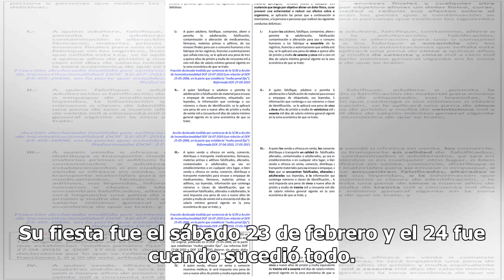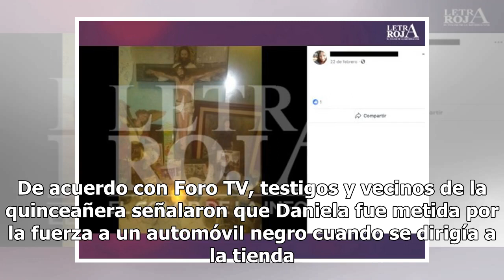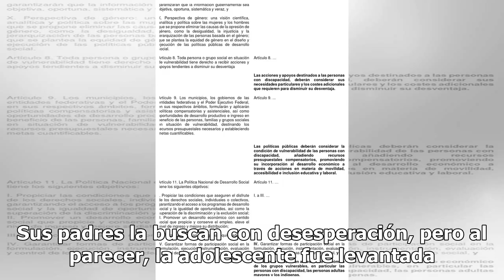Daniela celebró sus XV años en Edomex; la secuestraron al día siguiente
Lo que hace unos días era felicidad y emoción para Daniela, una quinceañera de Tlalnepantla, Ciudad de México, terminó en un drama total, pues desapareció el domingo 24 de febrero, un día después de celebrar su fiesta de XV años. De acuerdo con SDP Noticias, la familia de Daniela señaló que fue vist...